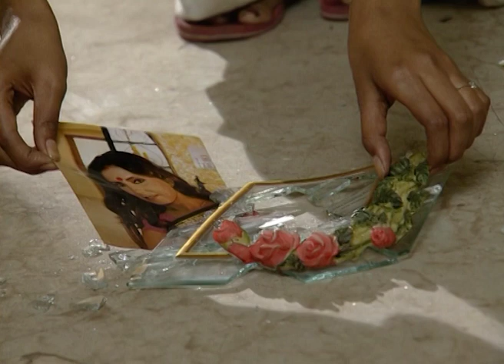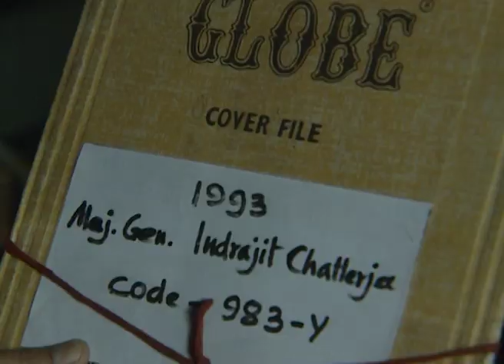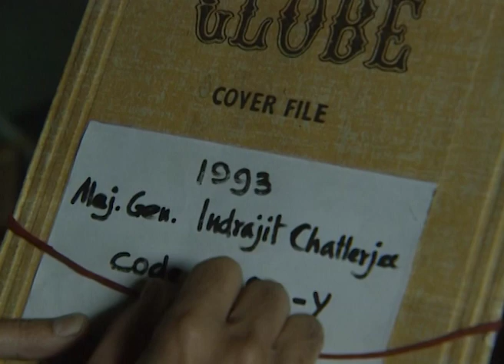Mohona | Bangla Serial | Full Episode - 127 | Zee Bangla